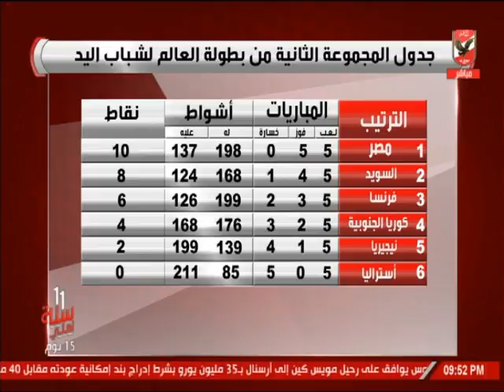خالد العوضي:مصر تهزم "فرنسا".. وتتصدر مجموعتها بمونديال شباب اليد